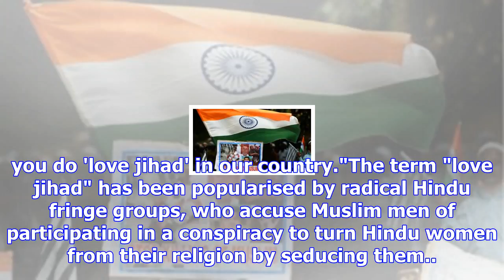Donations blocked for murder suspect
Image copyright AFP Image caption The suspect appeared in a video saying he acted to "protect the ho...